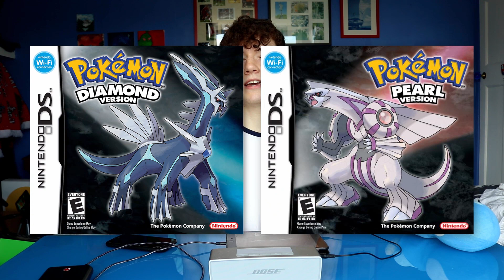Making a Song out of Pokemon Diamond & Pearl sound effects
I am a big fan of Pokemon Diamond & Pearl ( and Platinum ) and considering the remakes, Brilliant Diamond and Shining Pearl are coming out for Nintendo Switch this November, I decided to honour the old games by making a song out of sound effects from the DS games. I was ofcourse using the most powerful music software in the world: Garageband on my ipad so cut me a little bit of slack.